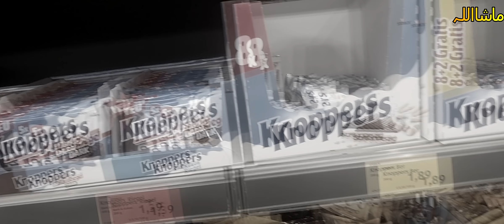Meri Bati ne Bania Favourite Pasta😊 4K Ultra HD Video//her desi life In germany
*** pasta.

*** kaduu shreef.

*** Aldi market visit.

*** Chicken Rool.

*** Breakfast.

*** Cooking.